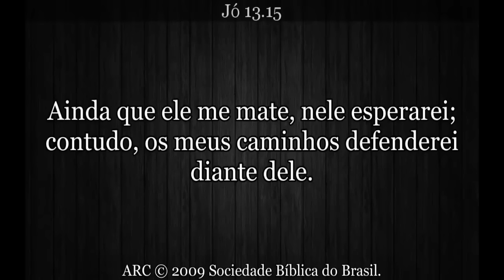A perseverança de Jó (NÃO DESISTA) - Jhonatan Carlos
O livro de Jó nos ensina lições valiosas sobre força e perseverança. Nessa pregação, aprendemos um pouco mais sobre essa linda história que tem renovado a fé de milhões de cristãos ao longo de séculos. Que Deus possa falar contigo!

Tem sido muito bom ter vocês inscritos aqui conosco! Se inscrevam, sempre colocaremos pregações toda semana para edificar sua vida!